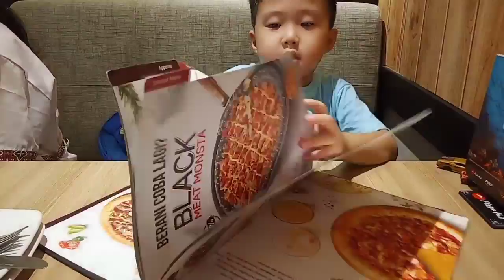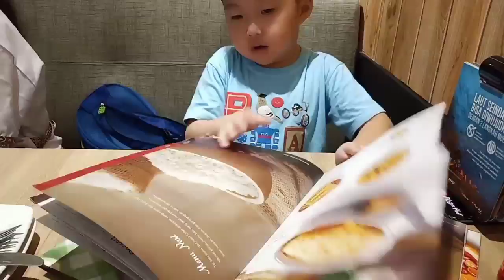Temanin d'd ALINKA gunting rambut di Kiddy Cuts MOI